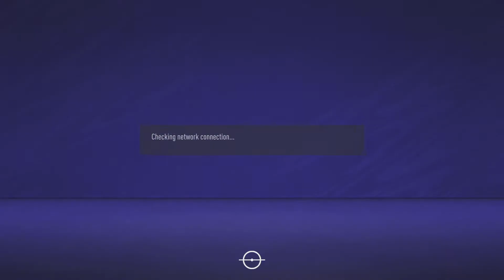Game that made me Top 10 よしゃ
I just want to thank Curry for inspiring me. It’s a shame I was literally 10min walk away from Oracle, but couldn’t attend since I was broke. It’s cool tho just slide me one for a playoff.